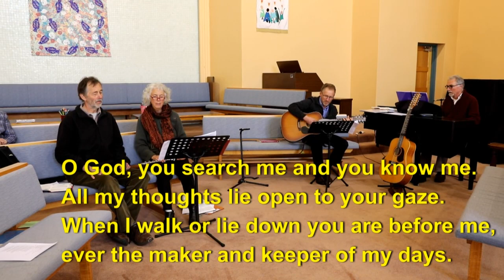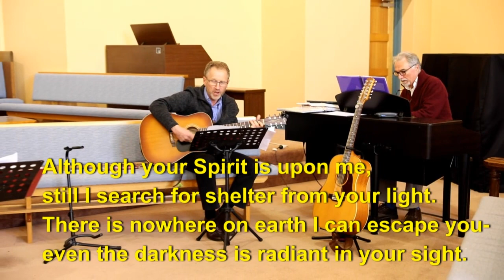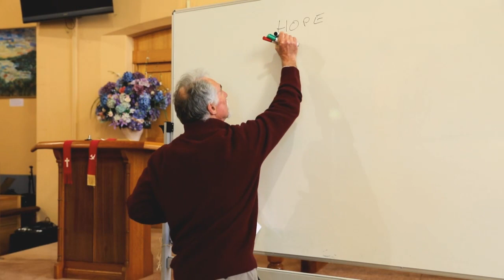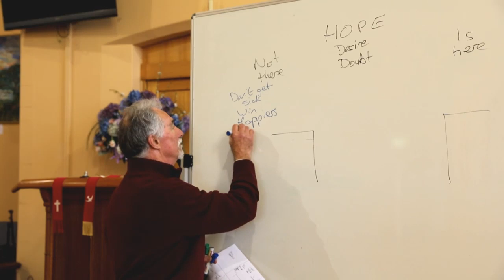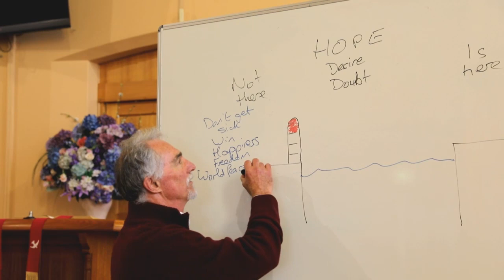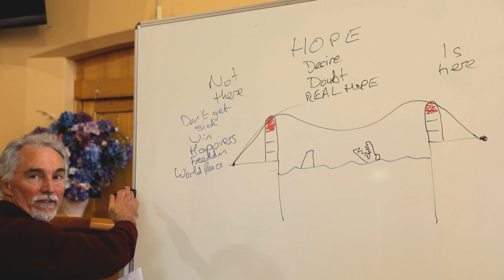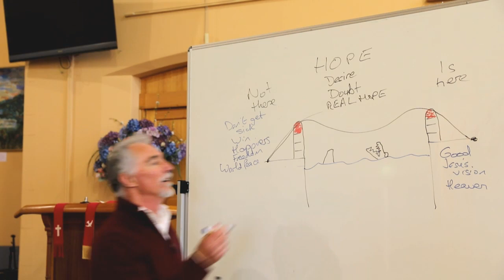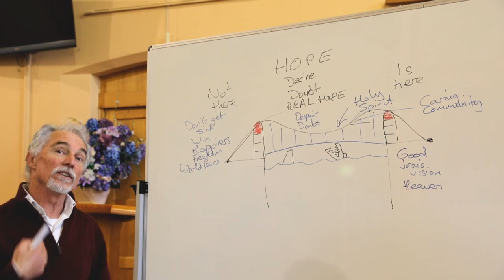19 July 2020 - Warrnambool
Hopkins Region service at Warrnambool UC